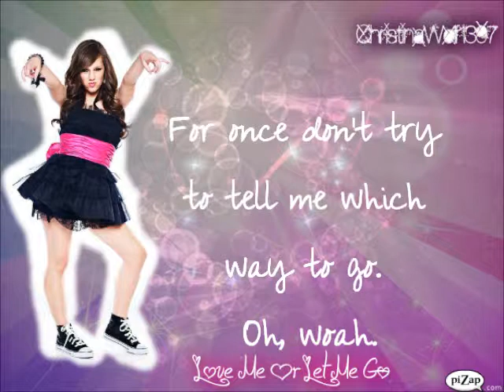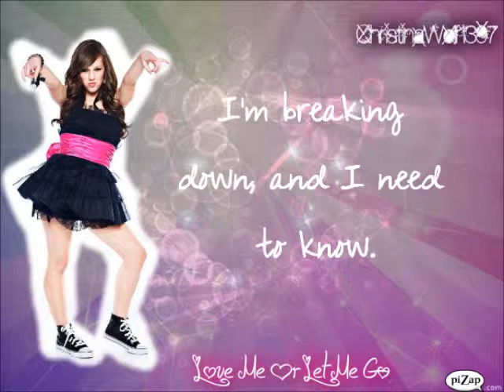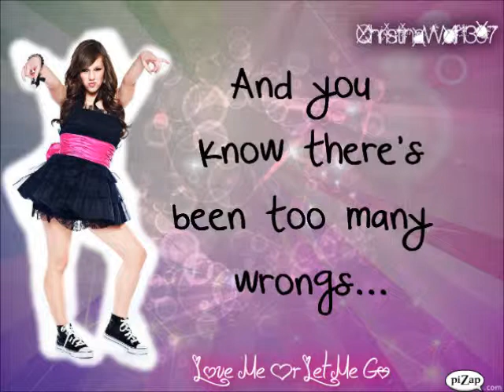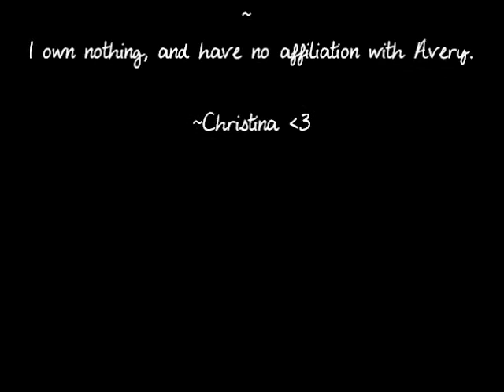Avery ~ Love Me Or Let Me Go ~ Lyrics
I own noting in the video.